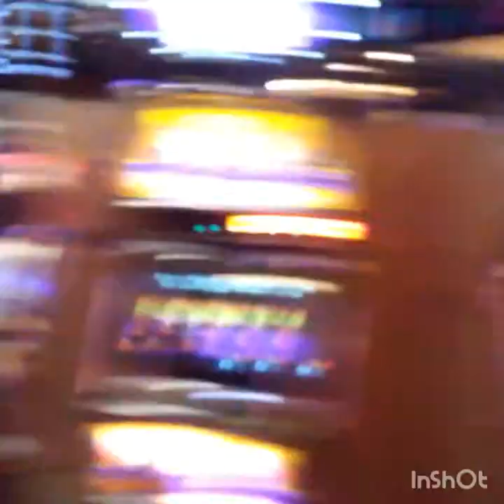Ski G ( Out-of-Town ) O.T ft. Tattoo Wil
The club on top of the Golden Nugget